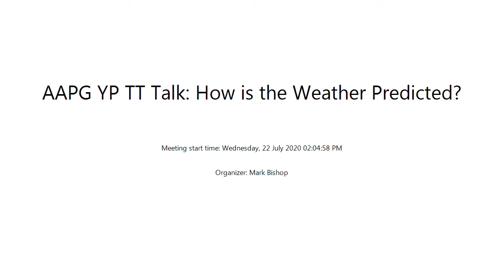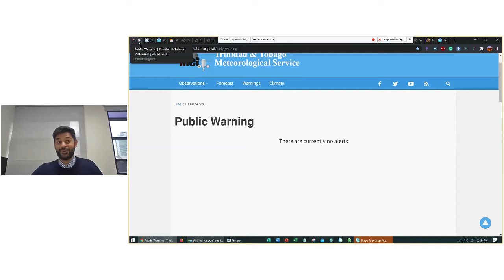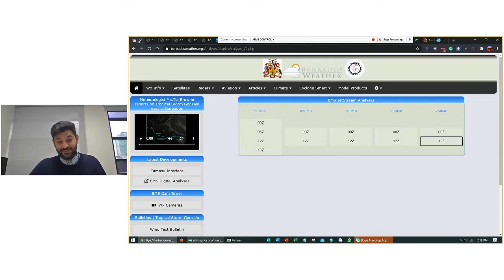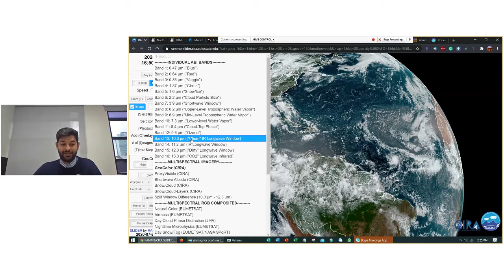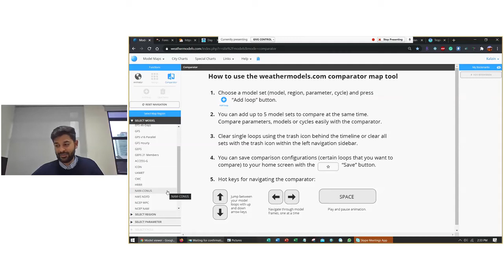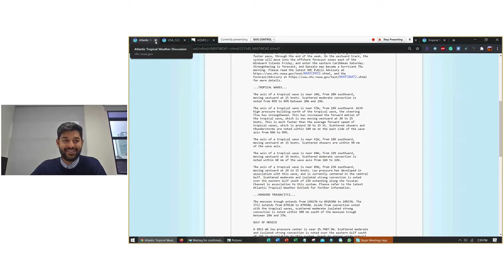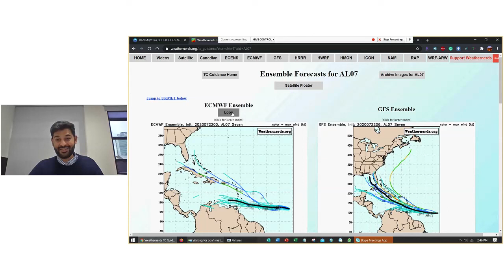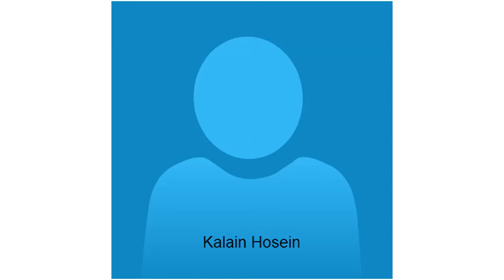AAPG YP TT Webinar: How is the Weather Predicted?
Weather Anchor Kalain Hosein gave a very thorough workflow highlighting some of the main factors he takes into consideration when generating a weather forecast. Things such as observational data, weather models and general reporting from various meteorological agencies and other weather forecasters are some of the inputs used by Kalain to come up his weather forecasts. He concluded the talk by sharing with us some of his motivating factors which led him to a career as a weather forecaster.